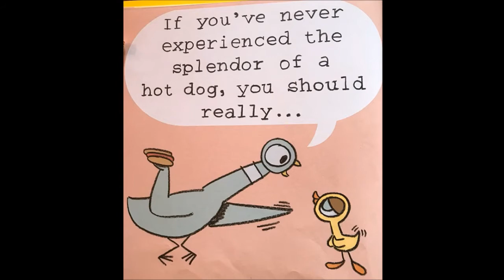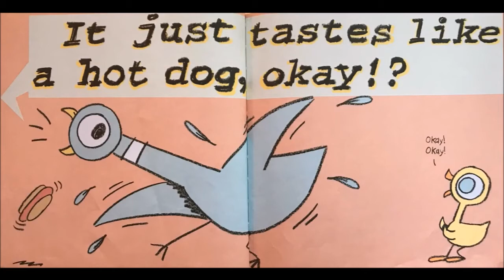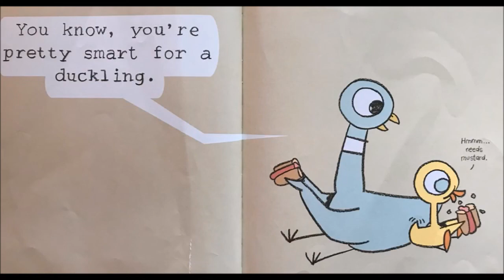The Pigeon Finds A Hotdog By: Mo Willems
When Pigeon finds a delicious hot dog, he can hardly wait to shove the entire thing in his beak. But . . . then a very sly and hungry duckling enters the scene and wants a bite. Who will be the more clever bird?